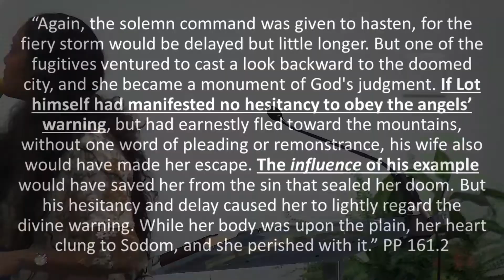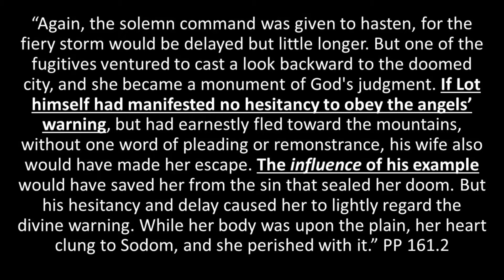Your Influence | Casey Loa | Sermon | SDA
We're glad that you can join us for our LIVE service
Share your greetings and comments in the LIVE Chat as we're glad to chat with you.

Find todays bulletin, announcements, and giving options visit allnationssdachurch.org